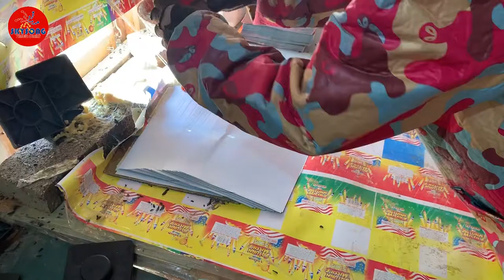How was the M-0008 Mike's Artillery Shells assembled.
Fireworks video by SkysongFireworks.com